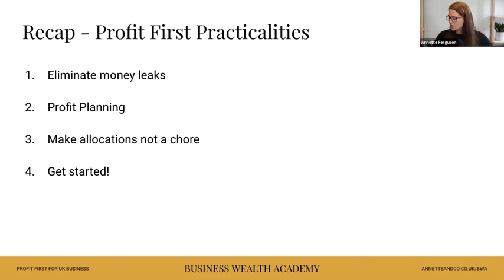Extract from our workshop - Profit First for UK business